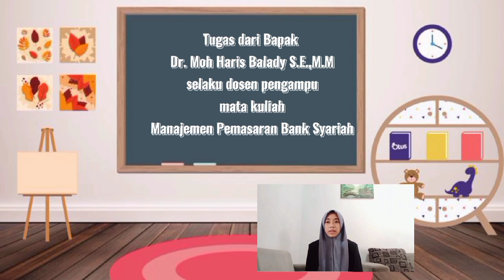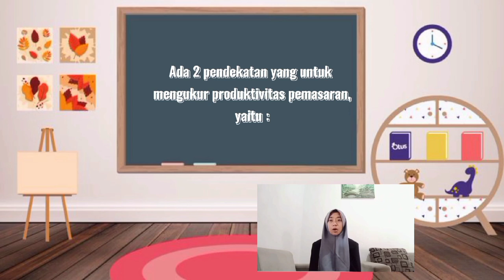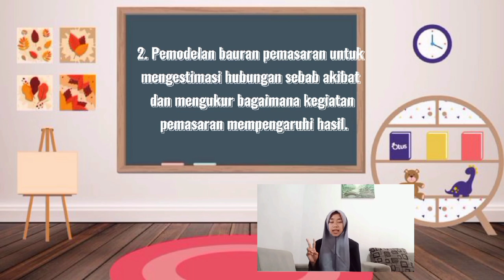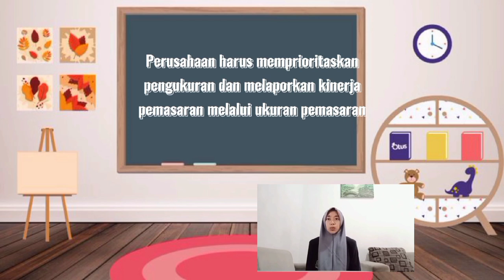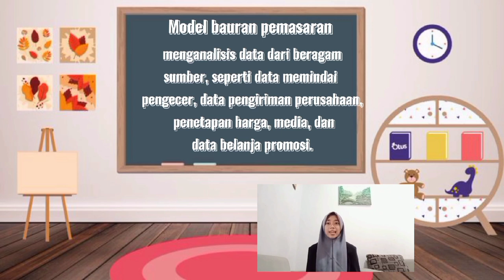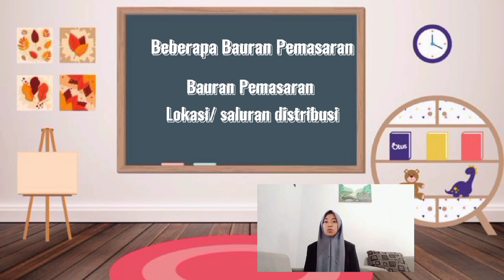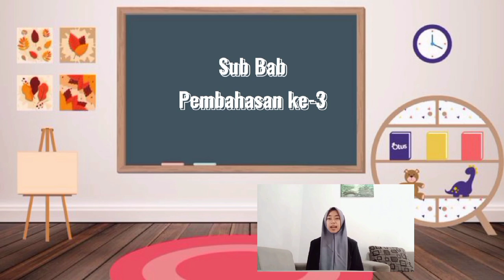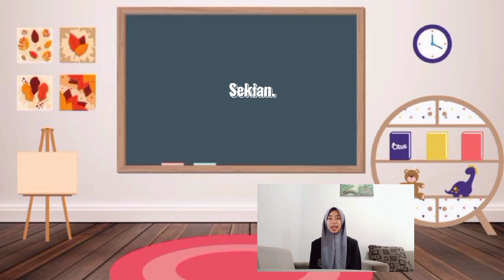Melaksanakan Riset Pemasaran dan Meramalkan Permintaan/Part 3/Anisa Putri/E20191169/PS4/Kel.4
Assalamualaikum Warahmatullahi Barakatuh
Nama : Anisa Putri
NIM : E20191169
Kelas : Perbankan Syariah 4
Semester : 4
Prodi : Perbankan Syariah
Fakultas : Ekonomi dan Bisnis Islam
Institut Agama Islam Negeri Jember

Tugas : Membuat video penjelasan makalah materi tentang Mengukur Produktivitas Pemasaran  dari Bapak Dr. Moh Haris Balady S.E.,M.M  selaku dosen pengampu mata kuliah Manajemen Pemasaran Bank Syariah.